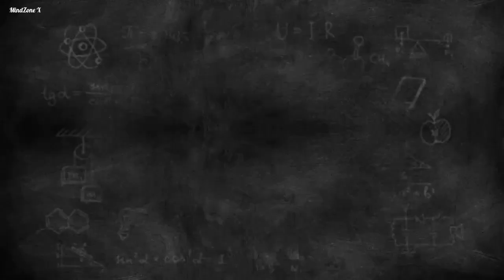How does Ben 23 have the DNA of Prime ben's Alien? | In Hindi || MindZone X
Ben 23 : How does Ben 23 have the DNA of Prime ben's Alien? | In Hindi || MindZone X

Thanks😊😊